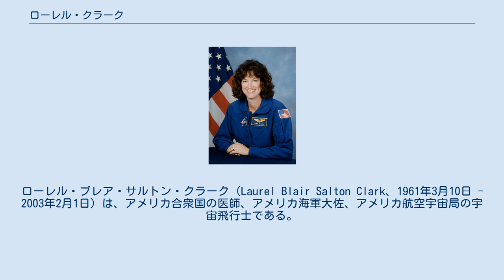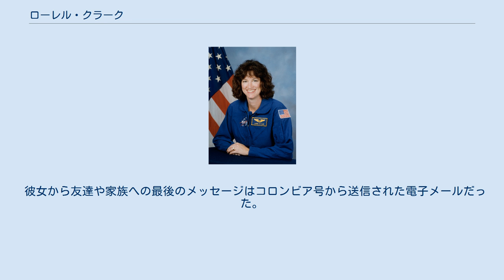ローレル・クラーク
ローレル・ブレア・サルトン・クラーク（Laurel Blair Salton Clark、1961年3月10日 - 2003年2月1日）は、アメリカ合衆国の医師、アメリカ海軍大佐、アメリカ航空宇宙局の宇宙飛行士である。
コロンビア号空中分解事故に巻き込まれて亡くなった。
 クラークはアイオワ州エームズで生まれたが、故郷はウィスコンシン州ラシーンだと見なされている。
後にコロンビア号空中分解事故に関する400ページに上るNASAの公式レポートをまとめた、NASAの航空医官で夫のジョナサン・クラークと息子のイアン・クラークを残して亡くなった。
 クラークはガンマ・ファイ・ベータ女子学生クラブのメンバーだった。
KC5ZSUというコールサインで、連邦通信委員会からアマチュア無線の免許を受けている。
 クラークは次のような多くの勲章を受けている。
 †の印がついたものは死後の追贈。
 クラークは医学を学んでいた1987年3月にアメリカ海軍潜水実験隊での訓練を熱心に行っていた。
医学校を卒業すると、彼女は1987年から1988年まで海軍医療センターで小児科学の研究を行った。
その後コネチカット州グロトンの海軍海中医学研究所、フロリダ州パナマ市の海軍ダイビング&サルベージトレーニングセンターで働いた。
その後、スコットランドホーリー・ロッホの潜水艦第14艦隊軍医長として勤務期間中、彼女はアメリカ海軍及びNavy SEALsの潜水員とともにたびたび潜水を行って、潜水艦から多くの医療救助を行った。
 その後クラークは、フロリダ州ペンサコーラの海軍航空医学研究所で6ヶ月間の航空医学の訓練を受け、航空医官となった。
アリゾナ州ユマの海兵隊飛行場に滞在し、アメリカ海兵隊ハリヤー夜襲部隊に所属した。
1度の西太平洋遠征を含む何度か従軍し、厳しい環境の中で医療活動を行った。
この作戦によって、彼女の部隊は年間最優秀部隊を獲得した。
 1996年4月にNASAの宇宙飛行士に選ばれ、1996年8月からジョンソン宇宙センターに勤めるようになったと言われている。
2年間の訓練と評価を経た後、彼女はミッションスペシャリストの資格を得た。
1997年7月から2000年8月にかけて、クラークはペイロード/居住性局の宇宙飛行士室で働いた。
クラークはSTS-107で宇宙を訪れ、15日22時間20分宇宙に滞在した。
 STS107 コロンビア - 16日間の宇宙飛行を行い、科学実験を行った。
1日2交代制で24時間働き、約80の実験を実施した。
生物学の実験としては、宇宙でのガーデニングなどがあったと、死の前日にミルウォーキーのメディアに答えている。
STS-107のミッションは、2003年2月1日にコロンビアが大気圏再突入に失敗して突然終わった。
着陸の予定時間の16分前だった。
 残骸から回収された機上のビデオテープによると、ミッションコントロールは事故の直前、クラークにいくつかの小さな仕事を依頼した。
彼女は、今は忙しいが数分で手が空くと答えた。
彼女は、「心配しないで。あなたは世界中の時間を持っているんだから。」と語った。
 彼女から友達や家族への最後のメッセージはコロンビア号から送信された電子メールだった。